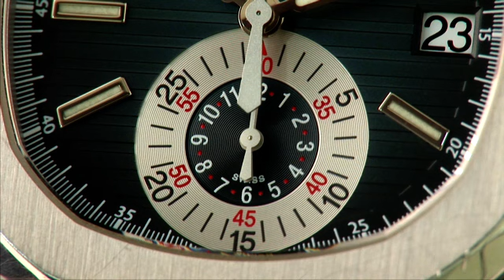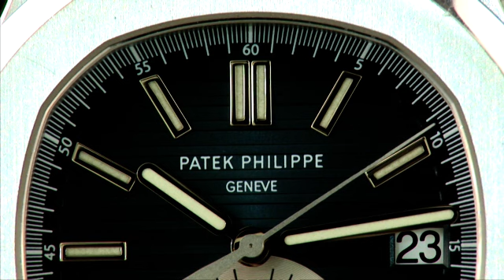An Automatic Patek Philippe Nautilus Chronograph Ref. 5980/1 Bracelet Watch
Lot 127 - Auction of Vintage & Modern Wrist Watches (23/01/12)